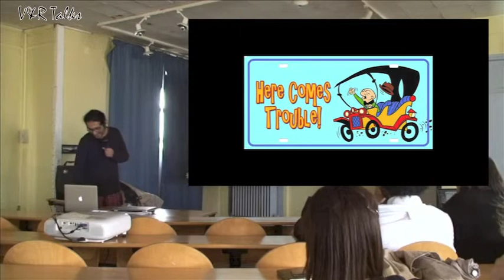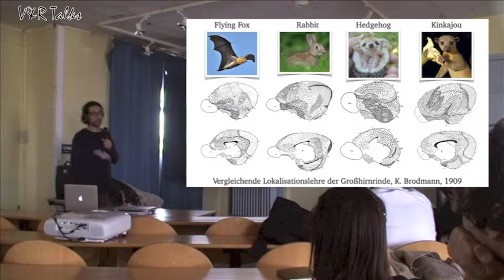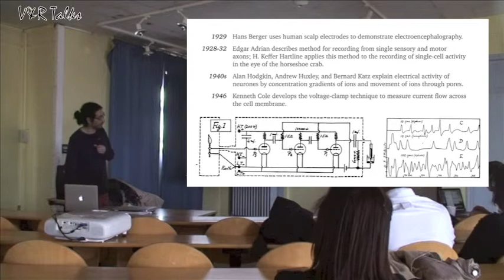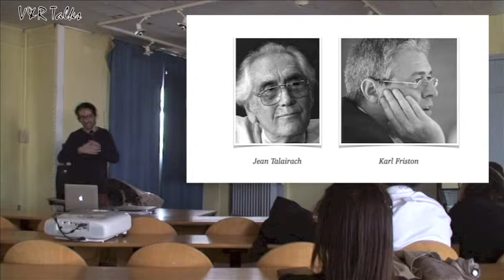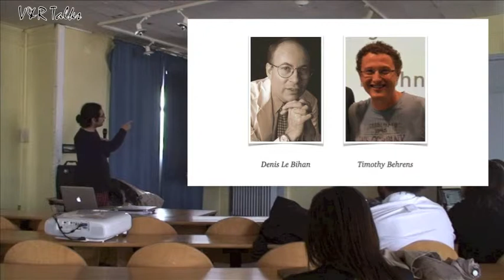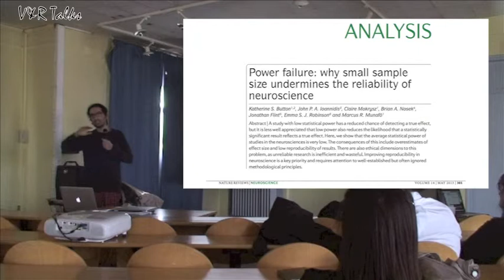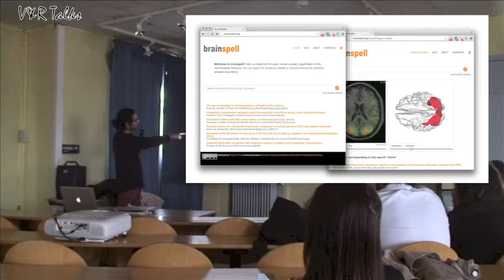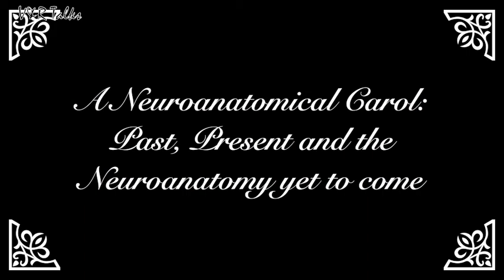Visionary Talk : Roberto Toro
"A Neuroanoatomical Carol: Past, Present and the Neuroanatomy yet to come", by Roberto Toro.

Second Session of the Visionary & Retrospective Talks club, at the Center for Research and Interdisciplinarity, Paris.

May 2014